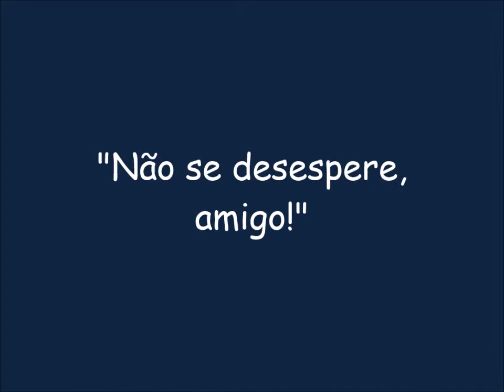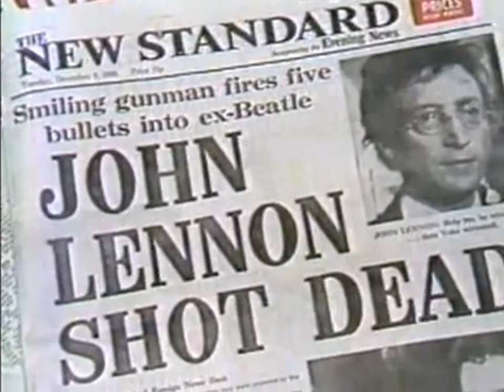Não se desespere, amigo!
música de Mano Gladstone